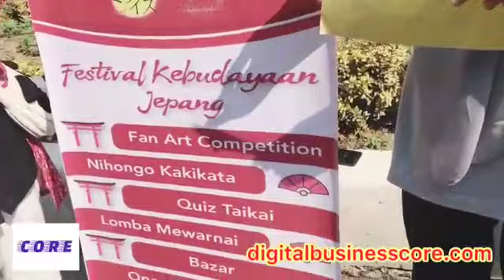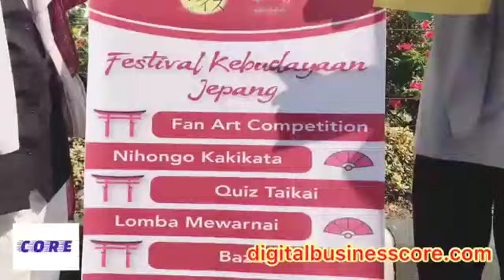CFD (Car Free Day) Banda Aceh, BUNSAKAI JEPANG 2019 - Management Core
Mau liburan ke Jepang? Sebenarnya sekarang sih mudah kalau mau ke jepan namun bagaimana dengan persiapannya? apa yang harus dipersiapkan dan waktu yang tepat untuk ke jepan yang baiknya kapan sih?